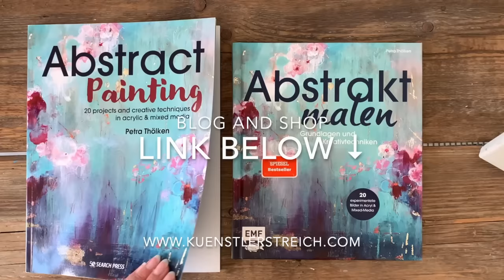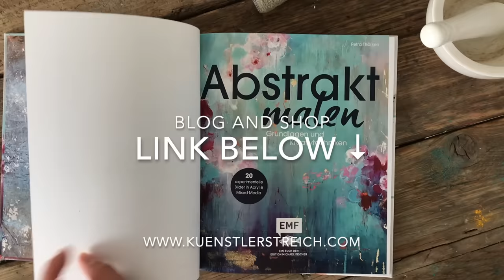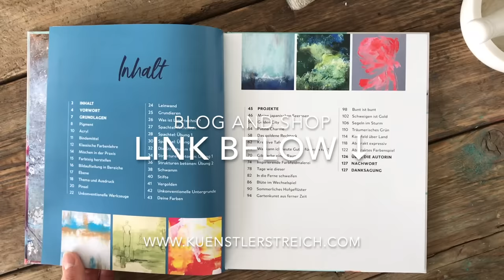WOW! Beste Abstrakte Acrylmatechniken - Schichtungen - große Leinwand - Struktur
Meditativ malen von Anfang an. Giesse deine Paste auf die weiße Leinwand und nehme deine Hände zum Verteilen. Türkis, Grün, Weiß und verschiedene Werkzeuge. Lasse deine Gedanken dabei los. Diese Anleitung wird dich zu einem schönen Kunstwerk leiten. Du kannst daraus auch einen absoluten Hingucker malen. Die Struktur betonst du mit erdigen Farb Nuancen. Der Grundton Ocker erscheint golden und wird mit dem rötlichen Rost-Farbtönen und Grünspan wie Kupfer Farben, mal deckend mal lasierend überarbeitet. Flüssige Acryl-Farbe schüttest du als letztes auf dein Werk und es erscheint der besondere Kalk-Effekt. Du betonst dabei die Risse und dieser Vintage-Touch ist ganz modern. Die Schichten Malerei ist hier die besondere Maltechnik. Der Charakter des Bildes passt deswegen besonders gut in skandinavisch eingerichtete Wohnräume. Material siehe Liste unten. Diese Technik ist auch für Anfänger geeignet. Du siehst in dem Video, wie ich es ausarbeite. Du kannst es genauso oder aber auch komplett anders gestalten. Dich von den Farbtönen inspirieren. Die vielen Ideen, die ich dir zeige, aufgreifen und malen.

🎨 Material Liste Europa
🎨 Material Liste weltweit

Zeitstempel
00:00 Einleitung Inspiration zum Malen
00:36 Weiße Leinwand, Größe 80 x 80 cm, Quadrat Format
00:50 Paste gießen und mit den Händen verstreichen
01:21 Struktur mit dem XL Palettenmesser modellieren und glätten
01:58 Kamm-Werkzeug selber machen, Linien zeichnen
03:16 minimalistisch Kunstwerk mit Effekt,  abstrakte Hügel Landschaft
03:45 Farbentöne Auswahl
04:10 Weiß schmeissen
04:16 Bürste als Pinsel, weiche Übergänge, Nass-in-Nass
05:15 Acryl Farbe Siena - Natur-Nuance - giessen
06:16 Acryl Farbe Schwarz giessen
07:13 Mit Acryl Farbe Türkis und Olive, Grün Struktur betonen
08:46 Acryl Weiss, Struktur Effekt, Kontrast schaffen
10:16 abstrakte Kunstwerk als Hintergrund
10:45 Weiß und Wasser gießen
12:18 Modernes Kunstwerk
13:53 Buch Tipps, Danksagung
14:36 Blick ins Atelier
14:47 Inspiration Natur

Poste Fotos auf Instagram indem du mich in der Story verlinkt (@ petra_thoelken oder @ kuenstlerstreich). Schreibe etwas zu deinem Erlebnis mit dem Video, dann kann ich es gerne reposten.